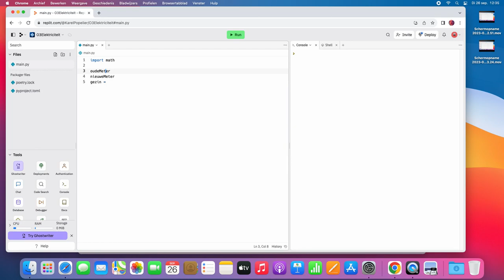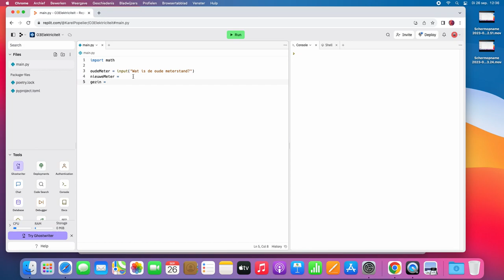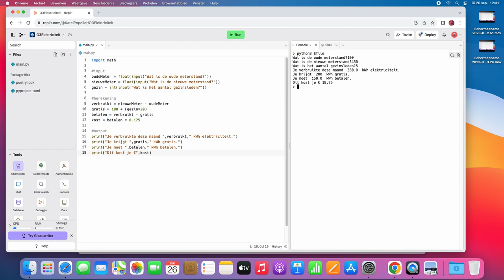Een eenvoudig Python-programma: Elektriciteit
input, output en berekeningen